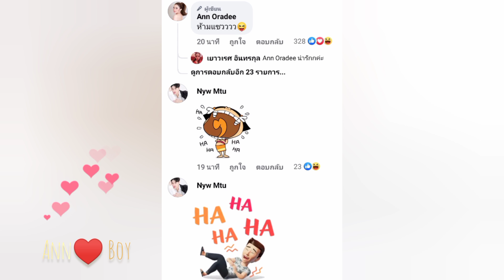ล่าสุด ว้าว!!!🆎วันนี้วันครบรอบ ซ้อว่าห้ามแซว🥰บอยศิริชัย